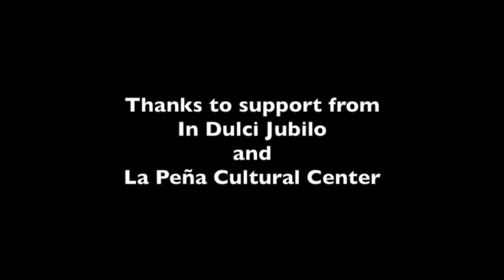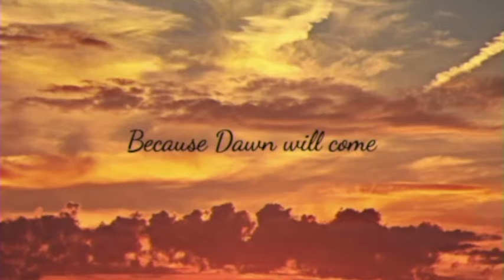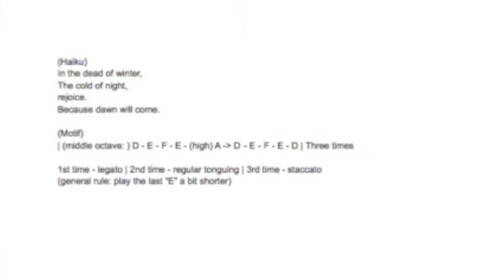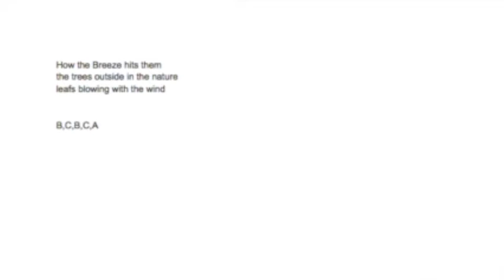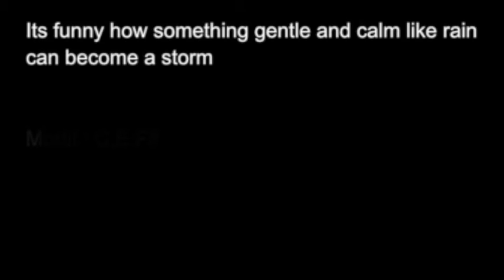Composing Together 2021 at Longfellow MS - Haiku and Music Composition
Composing Together created a distance learning artist residency for two Berkeley, CA middle schools during the Pandemic.  Students met with composer, Katrina Wreede and poet, Alan Bern to learn how the create original haikus about their current experiences and then compose and perform their music to accompany the poem.